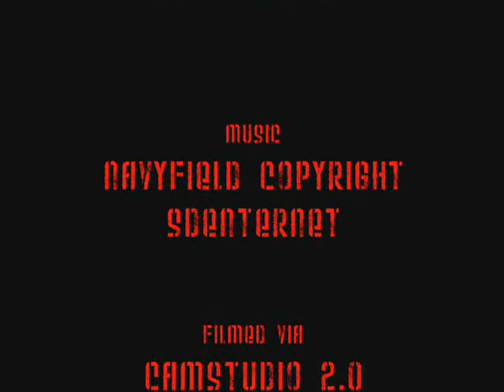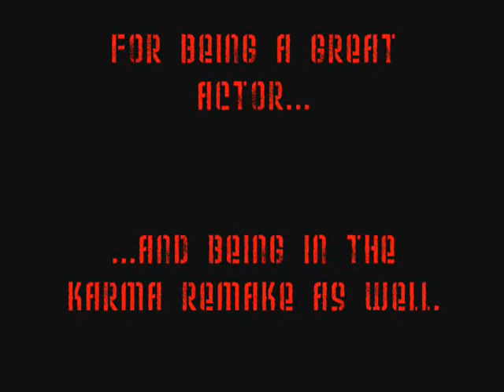Tanki Online Battlecam: Sandal CTF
This was very tough to make. It's probably going to be my last video for some time as I will have to get into a tough high school, plus lessened computer time at home... You can thank my mom for that. -.-

I know the FPS is really bad. Think of how laggy it was in editing, believe it or not my editing com[puter is worse than my internet computer. Tanki runs really bad. It's the best I can do, unless I can use a screen recording app at the rec where it runs 20+ fps. Til then I soldier on with my Celeron D desktop, and the laptop may not even arrive for me.

But, don't go away! I got a remake of Karma coming soon!